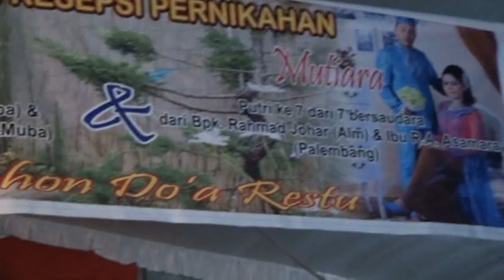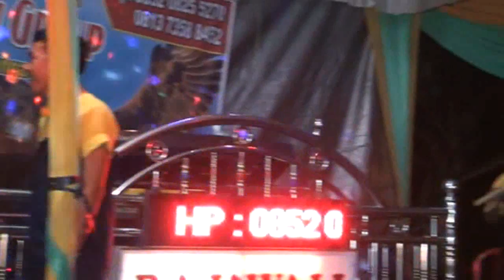Rajawali Mini Group " Live Sukawinatan "